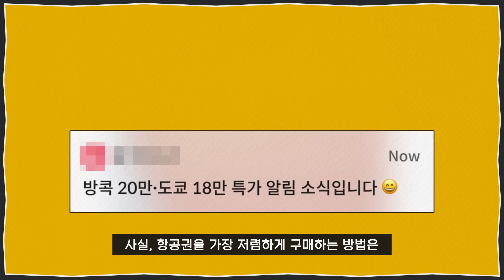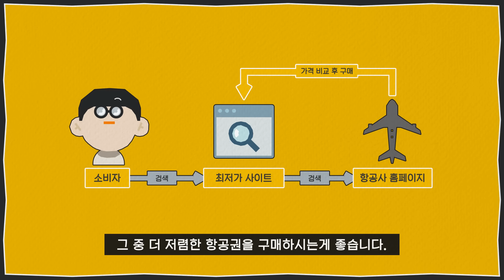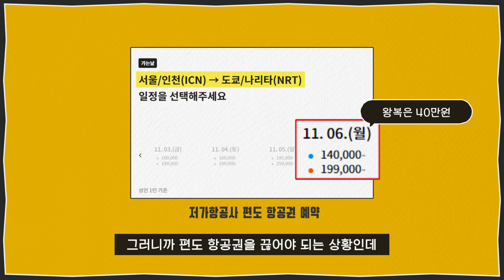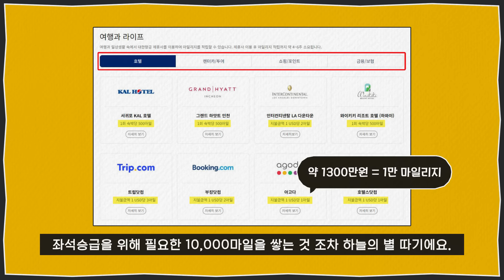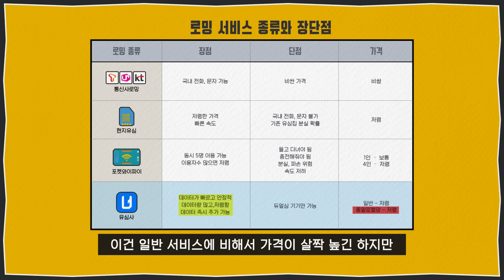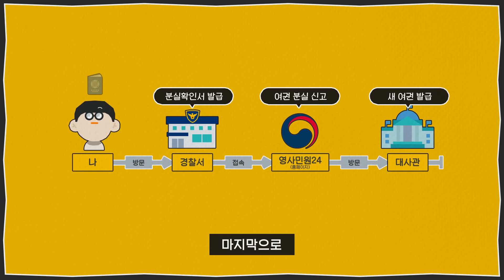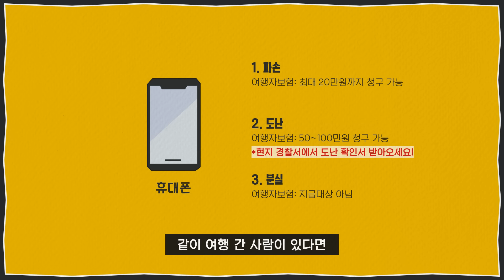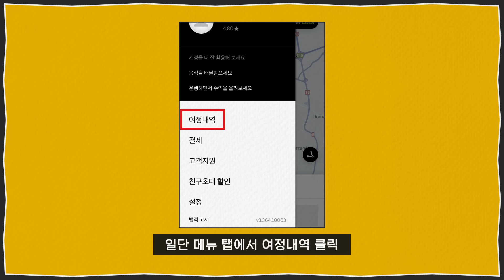뻔하지 않은 해외여행 알짜배기 팁 8가지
여러분들의 소중한 시간과 돈을 지켜드리는 채널 【호갱구조대】입니다.

00:00 오늘 영상 소개
00:18 항공권 저렴하게 구매하는 법
01:54 왕복 vs 편도, 편도 저렴하게 구매하는 법
02:45 항공 마일리지를 쌓는게 손해인 상황
03:40 어떤 로밍을 하는게 이득일까
05:07 현지 찐 맛집 찾는 법
05:52 여권 잃어 버렸을 때 대처법
06:41 휴대폰 파손, 도난, 분실 대처법
07:28 택시 부당요금 대처법
08:28 아웃트로 (추천영상)

호갱구조대의 모든 자료는 '이승룡 변호사'의 자문을 받아 제작됩니다.